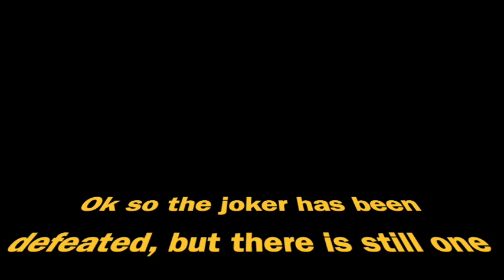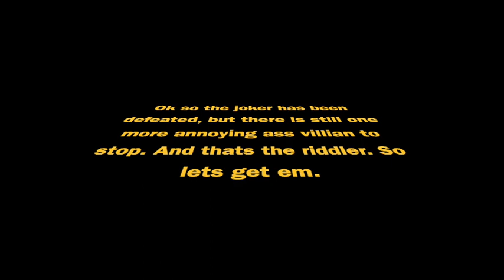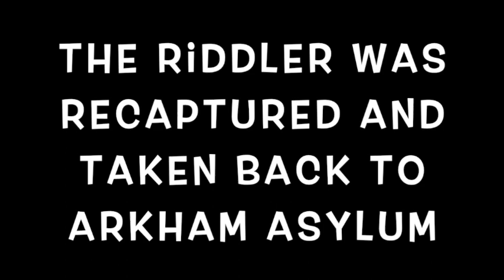Riddle Me This: Who is the main man to solve all the riddler challenges?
So after putting joker back into his cell there is one more annoying ass character to capture and that is the riddler. Also check out playlists as well as my entire teams channels along with their social media pages.

Enten Kotei's

Da'Shaun Flowers'

Essence Flowers'

Yuki Sakura's

Afro Lee's